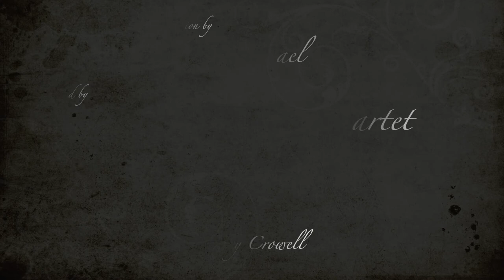"Morning Serenade" for Mallet Percussion Quartet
"Morning Serenade" from the ballet "Romeo and Juliet" composed by Sergei Prokofiev, arranged for mallet percussion quartet by Eliseo Rael.

Performed by Pana Percussion Quartet
Jeffrey Crowell
Ryun Louie
Eliseo Rael
Alex Stopa

Audio and Video mixed by Alex Stopa